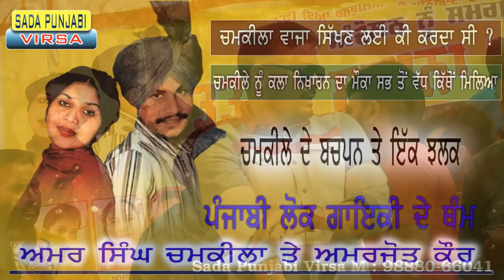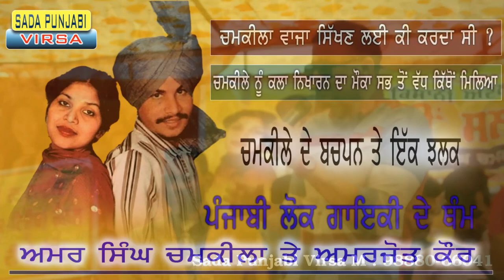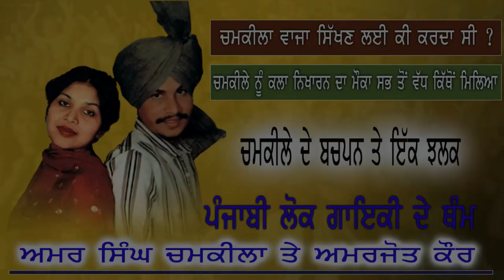ਚਮਕੀਲੇ ਦੇ ਬਾਰੇ ਵੱਡਾ ਖੁਲਾਸਾ ਕਿਹੜੇ ਗ਼ੱਦਾਰ ਮੁੱਕਰੇ ! Amar Singh Chamkila || Sada Punjabi Virsa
ਗਾਇਕ ਅਮਰ ਸਿੰਘ ਚਮਕੀਲਾ ਘਰੋਂ ਅਖਾੜਾ ਲਾਊਣ ਲਈ ਤੁਰੇ ਕਰਕੇ ਤਿਆਰੀ
 ਨਿਕਲਕੇ ਗੁਹਾਰਿਆ ਚੋਂ ਗੋਲੀ ਚਾਰਾ ਦੇ ਹਿੱਕ ਵਿੱਚ ਮਾਰੀ।
ਹਰ ਕੋਈ ਧਾਹਾਂ ਮਾਰਦਾ ਸੀ ਵੇਖ ਅਣਹੋਣੀ ਦੇ ਕਾਰੇ੍ 8 ਮਾਰਚ ਨੂੰ ਵਿਛੋੜਾ ਦੇ ਗਏ ਚਮਕੀਲਾ ਅਮਰਜੋਤ ਗਾਇਕ ਪਿਆਰੇ

Releasing Studio Company : Modern Media Group